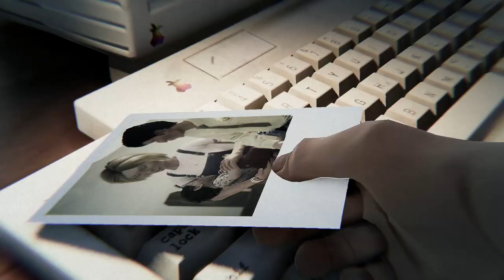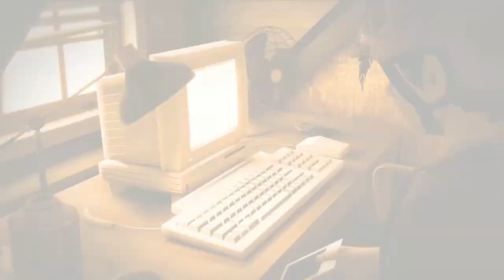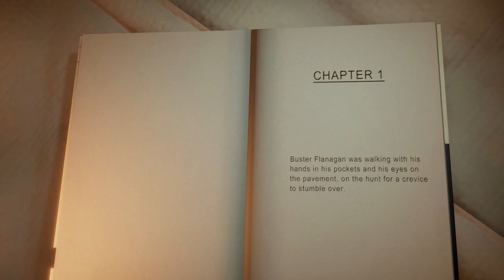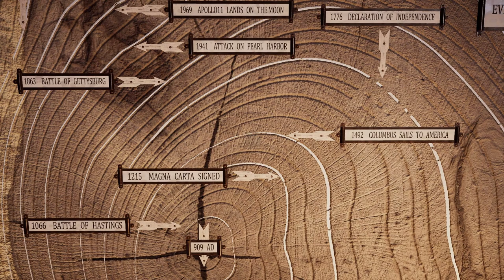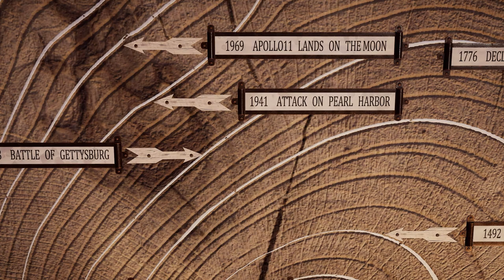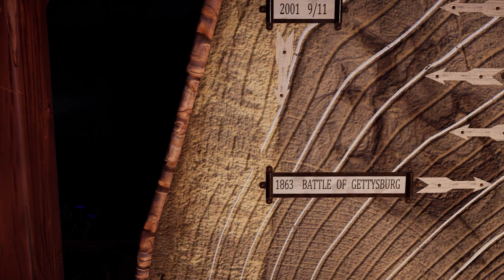Alfred Hitchcock Vertigo - Sheriff Reyes' story - Part 6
We are back with Alfred Hitchcock Vertigo gameplay part 6. In this episode Sheriff Reyes will meet up with Dr. Lomas and share his story with her. This episode is quite touchy. However, Dr. Lomas is convinced that Ed is not the killer despite Sheriffs' deduction. I can't wait where this story goes.

Other gameplay walkthrough:
Alfred Hitchcock Vertigo was developed by Pendulo Studios and published by Microids